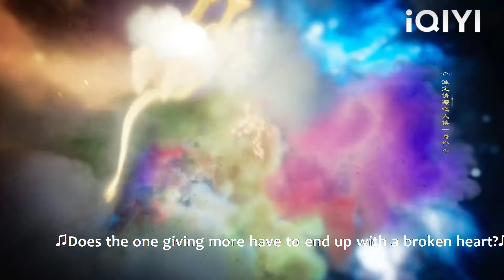反派自以為能抹去霸道王爺的記憶，殊不知灰姑娘早有防備，偷偷記錄下一切！